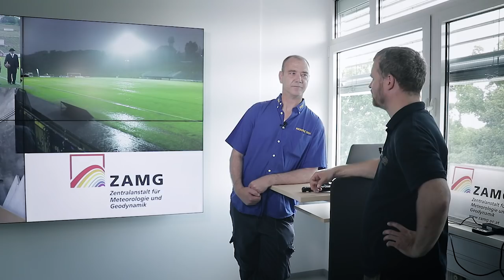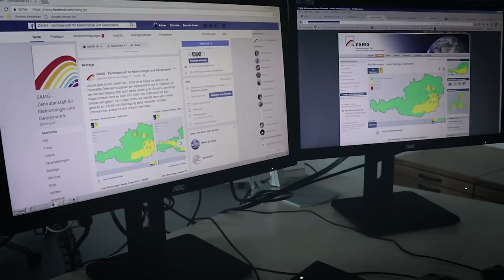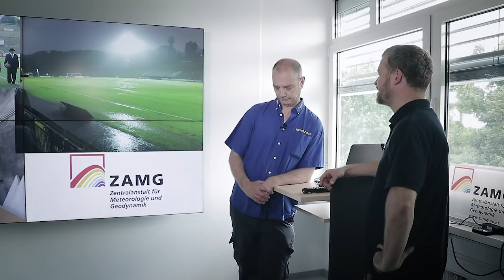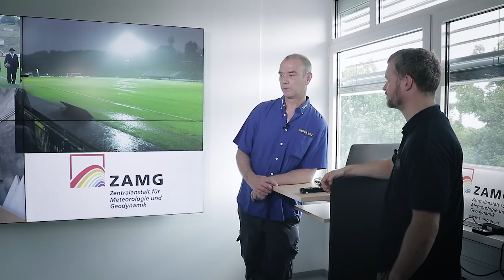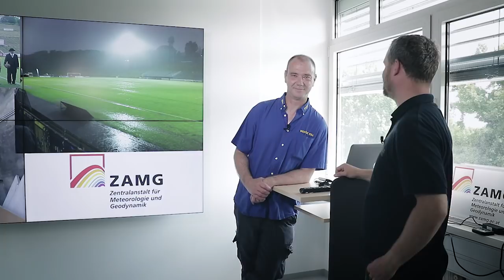FANGESPRÄCH MIT ERICH STEINER | COME ON VIENNA Vlog#27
### COME ON VIENNA ### Er gilt als Mr. Spielbericht, Erich Steiner, Vienna Fan über viele Jahre, Jahrzehnte. Ein persönlicher Bericht über Auswärtsfahrten, Fan und Fanverhalten in den Medien und was für die Tradition wichtig ist.
Ich mag Fußball und ich bin Fan des ältesten Fußball Verein Österreichs – der Vienna! Ob im Stadion auf der Hohen Warte oder bei Auswärtsspielen. Ich zeig privat was es heißt Fan des First Vienna Football Club 1894 zu sein. Ich zeige was so Abseits der Spiele passiert.

Akku Licht: